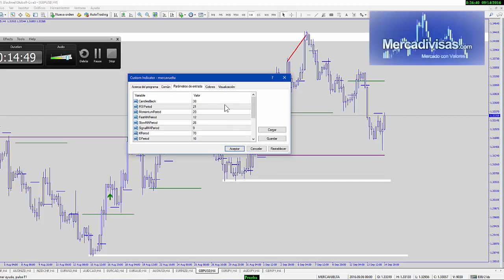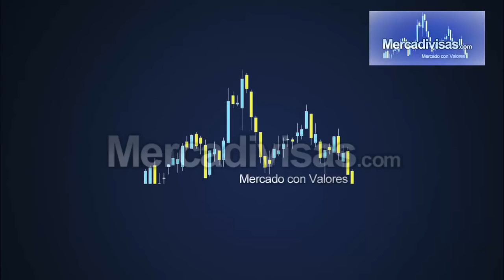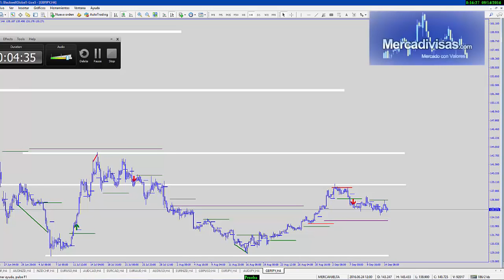Mercavuelta un Sistema Ganador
Nuevas entradas con el indicador Mercavuelta , Aqui tienes el link para poder descargarlo Gracias.

Sistema De Trading para que no estes enfrente de la pantalla todo el dia , para coger grandes recorridos en el mercado . Para que te pueda avisar el movil de la entradao el tablet .Espero que guste .

Vovelmos a repasar entradas del sistema , y repasamos algunas claves para llegar a ser ganadores , todo el exito no esta en el sistema si no casi todos seriamos ganadores y no es asi. ¿por que ?